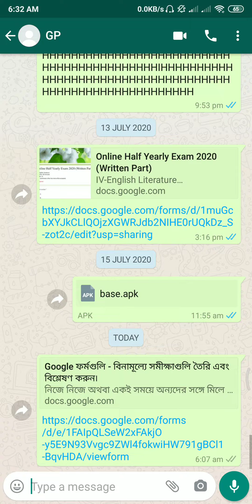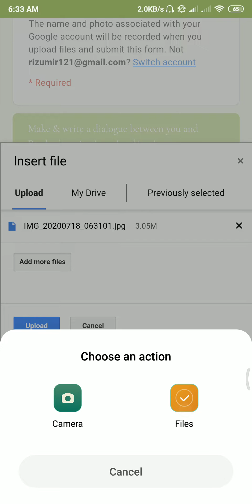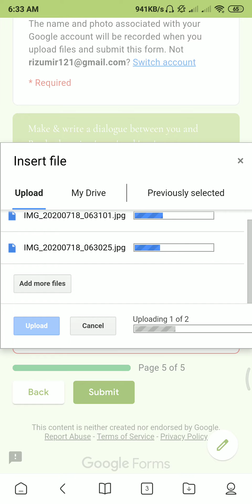কিভাবে হাতে লেখা উত্তর Google form এ upload ও submit করতে হয়